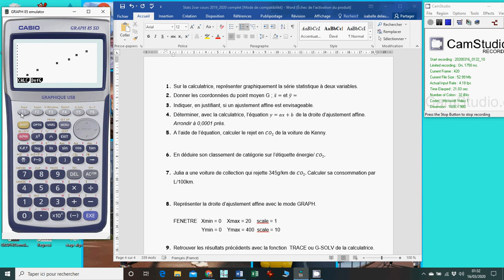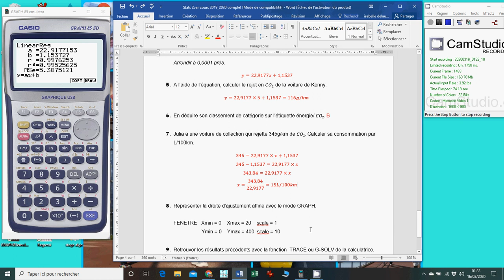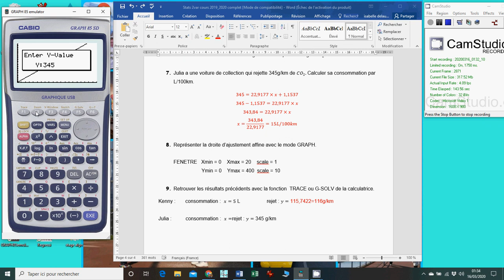consommation et effet de serre stats 2 vars